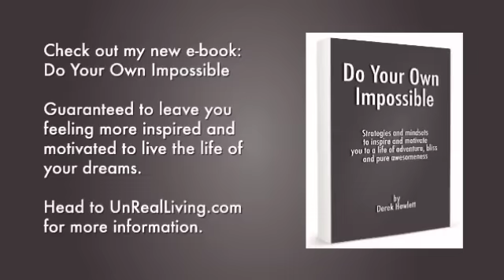Travel Tips: Should You Travel With A Friend?